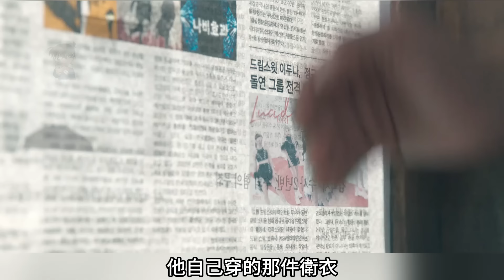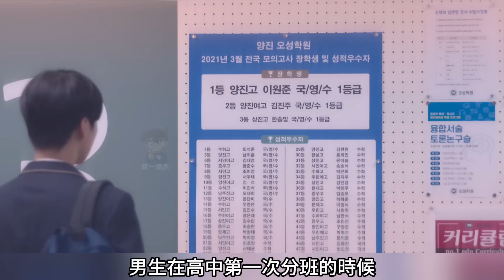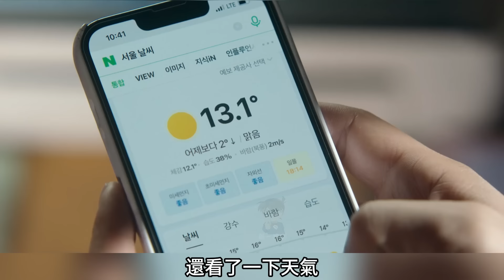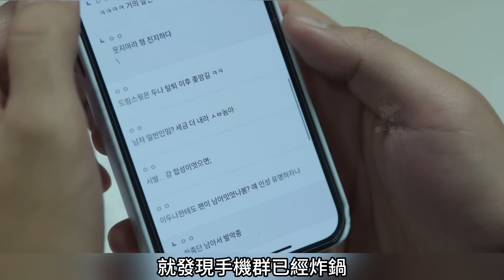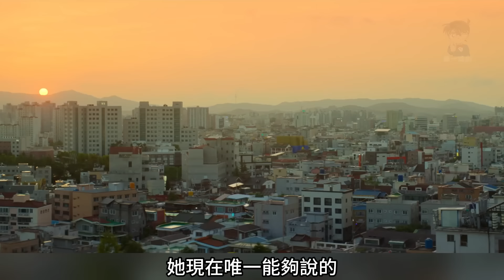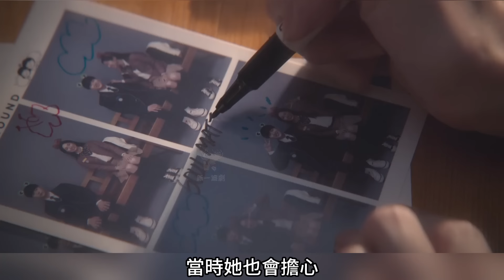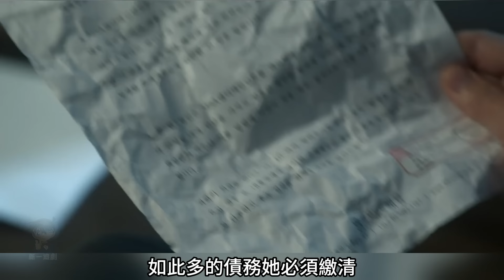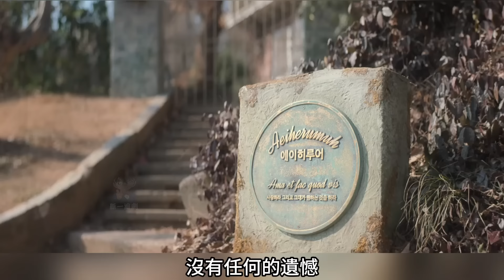一口氣看完，女海王和奶狗弟弟的極限拉扯【我的女神室友鬥娜】1~9全集完整版，熱播韓劇解說